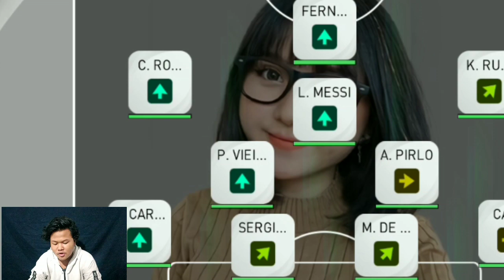MABAR SAMA YOUTUBER PES NUGA PRESENT!! TORRES GADA OBENG🔥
SAP WASSAP!!

Mau top up game? Joki, danaber, pulber, beli akun? Di @mabat.store aja✨🔥

thx buat bang @nugapresent  udah mau mabar sama w, next time bisa lagi ni wkwk

KEEP CHARMING, WORK HARD AND LOVIN